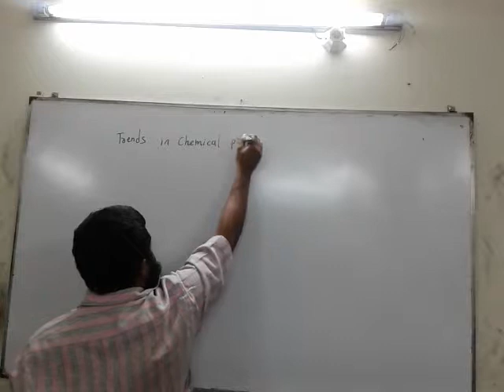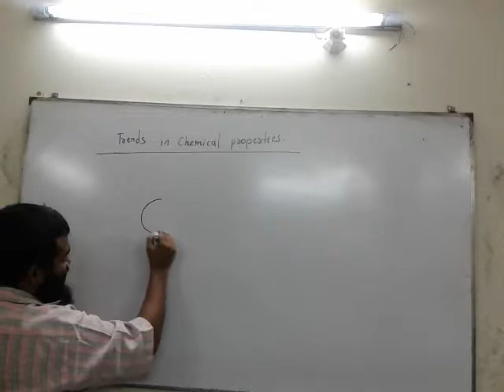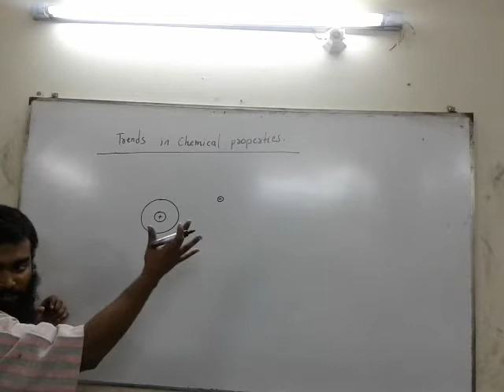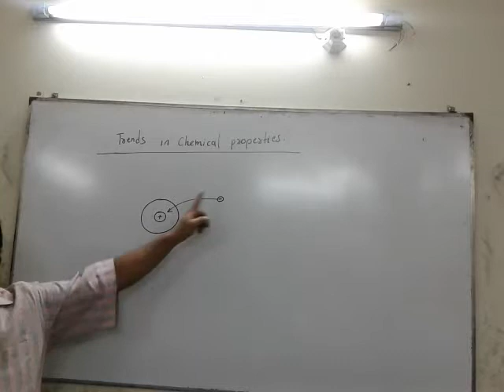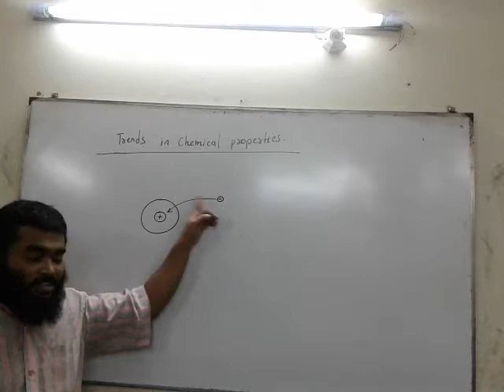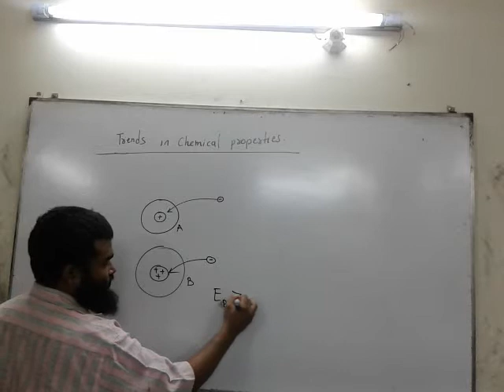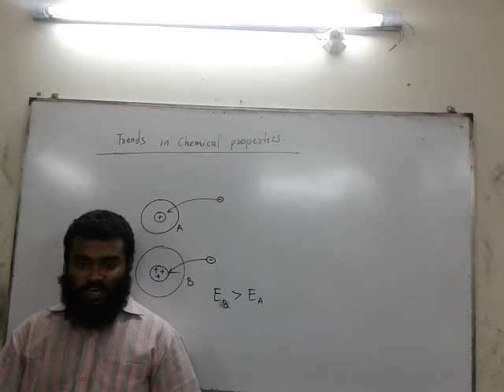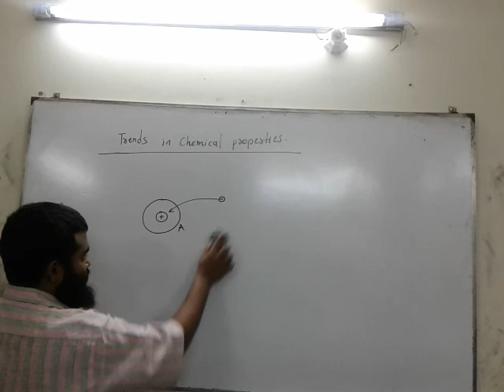AS Level Chemistry : Chemical periodicity part 2